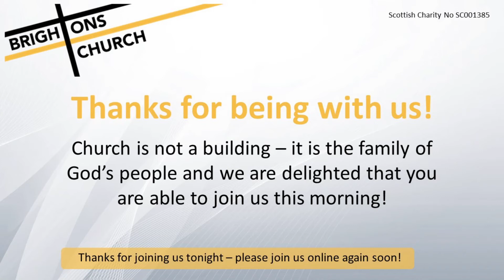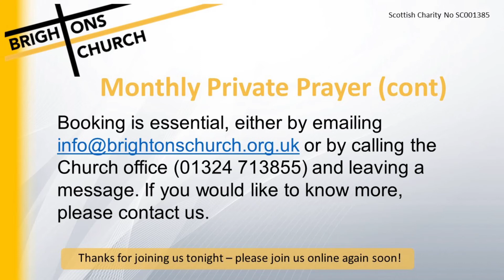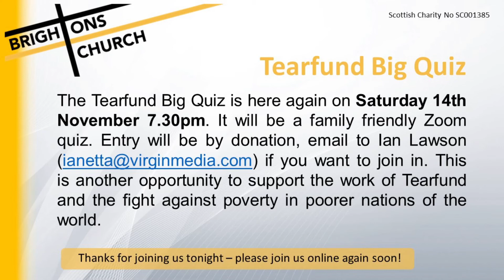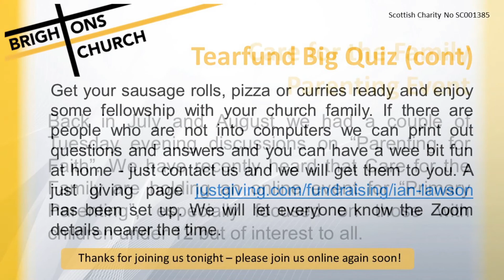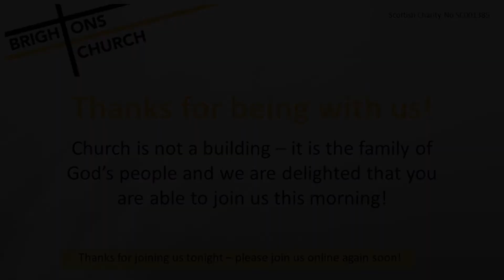Justice and Mission - Tuesday Evening Sermon 3rd November 2020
Building upon our Sunday morning streamed services over October, in this recorded sermon Rev Scott Burton digs deeper into the issue of 'justice and mission'.

You can download a copy of the sections from 'The Mission of God' quoted in the sermon here:

For the latest news and updates, see our Facebook

You can give to the life and ministry of Brightons Parish Church by donating via our PayPal Giving Fund Profile

The audio recording will be uploaded to our telephone system within 24 hours of tonight and people need simply call: 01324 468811, choose the service they want and then wait 30 seconds for it to start playing. A written copy of the message will be uploaded to the "Sermons" page of our website.

CCL No. 61000 - LOML LE-0018949 - Scottish Charity Number SC001385